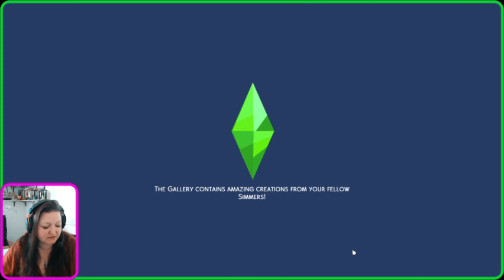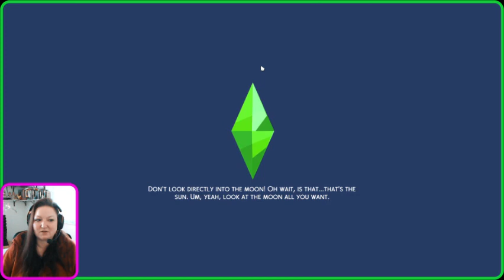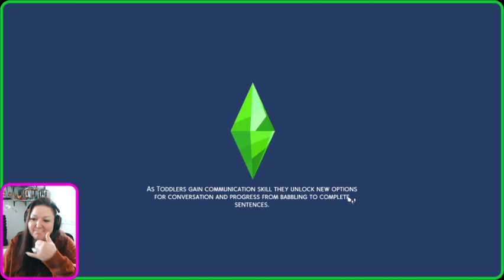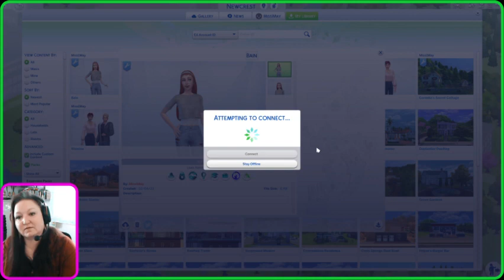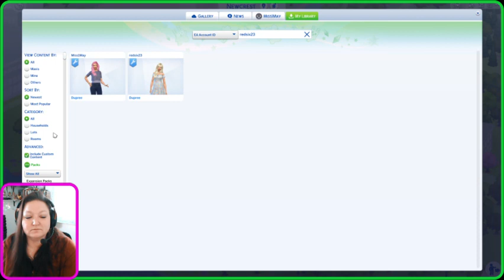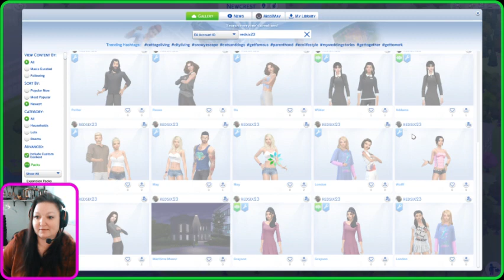My Parents Were Abducted by Aliens Challenge (Part 1)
The Saturday morning session of the My Parents Were Abducted by Aliens Challenge where we try to survive without our parents while raising younger siblings. Part 1 of 2.
Come watch me stream live on Twitch @MindofMissMay where you can interact with me in real time, become part of the greatest audience on Twitch, and earn subscriber rewards.